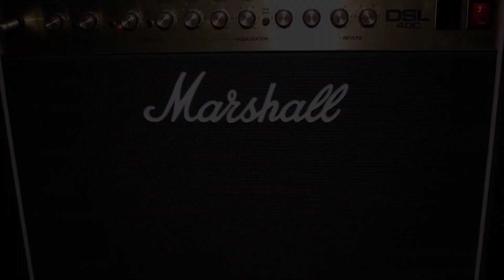Green Day - Church On Sunday Guitar Cover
"Bloodshot deadbeat and lack of sleep, Makin' your mascara bleed, Tears down your face, leavin' traces of my mistakes, When I say"